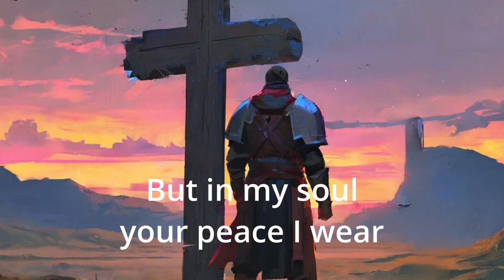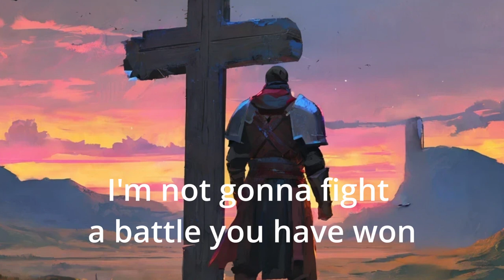Not gonna Fight-Lyric Video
A Contemporary Christian song written by Tim Atterberry. As a writer, Tim writes many different Christian songs, this represents one of the songs sound designed to a Christian Rap, Hip-Hop, melodic, male background military, as a prompt in Suno, lead vocal is a AI trained clone. The cover design by Canva and Styler. It has its artifacts and created background vocals, but makes it affordable and possible to demonstrate his song writing to the world.